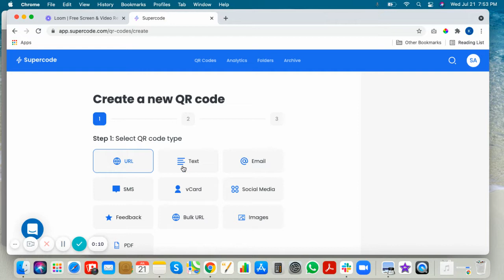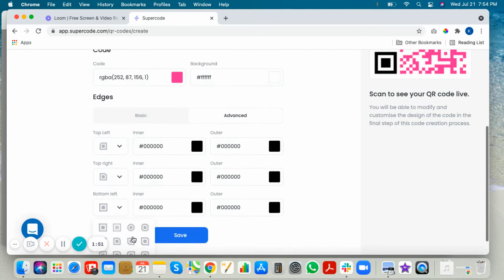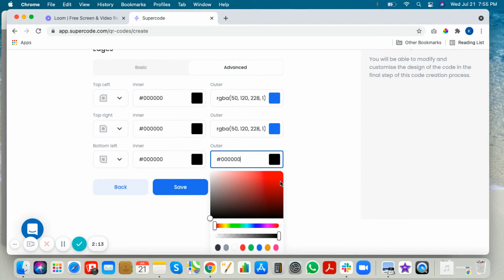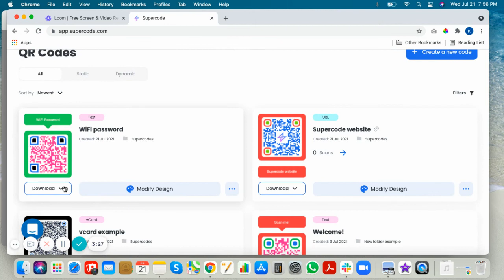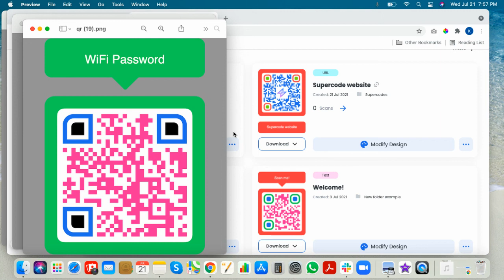How to Create a QR Code for Plain Text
In this tutorial we'll show you how to make a QR code for plain text. Not to be confused with SMS text messaging, these static codes deliver the information straight to the phone screen without internet connection. They're great for product ID numbers, WiFi passwords, and any information within 300 characters.

Supercode QR Code Generator is the best way to create QR codes with stunning designs and reliability for your best marketing campaigns.